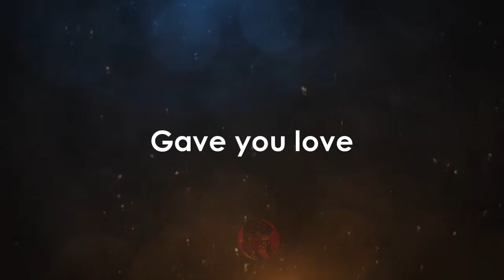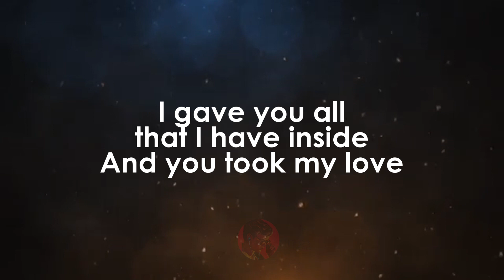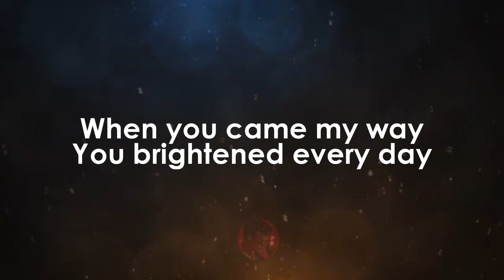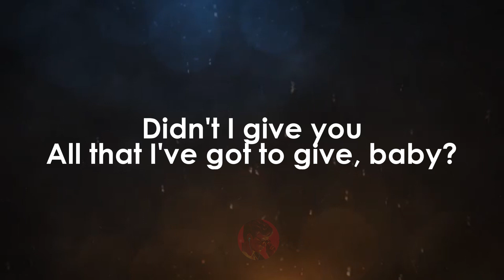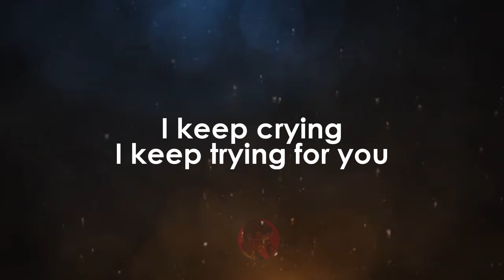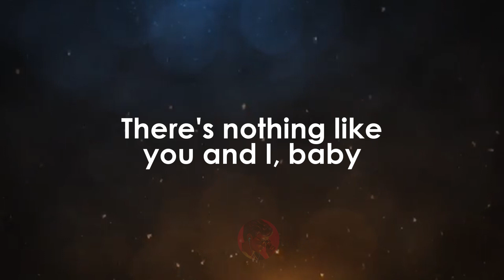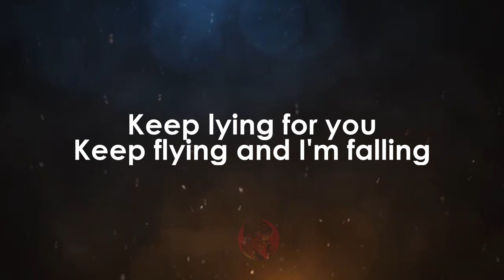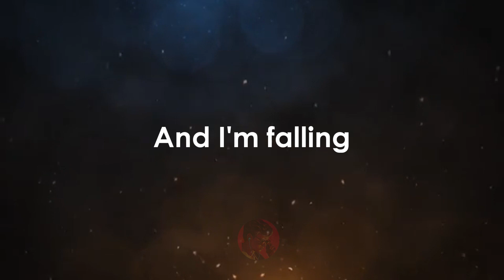No Ordinary Love | Sade